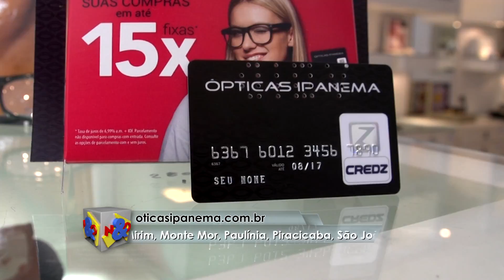Óticas Ipanema 25 11 2017